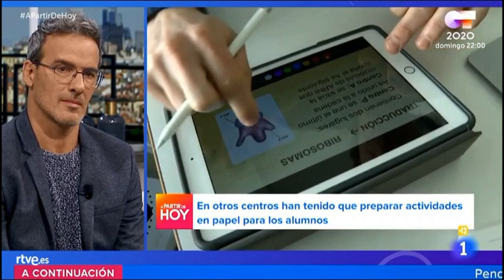Aparición en el programa "A partir de ahora" de TVE1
El 13 de marzo de 2020, el programa de TVE1 "A partir de ahora" emitió un reportaje en nuestro colegio para informar sobre cómo trabajamos online con los alumnos ante la suspensión de las clases presenciales en la Comunidad de Madrid por la pandemia del coronavirus COVID-19.